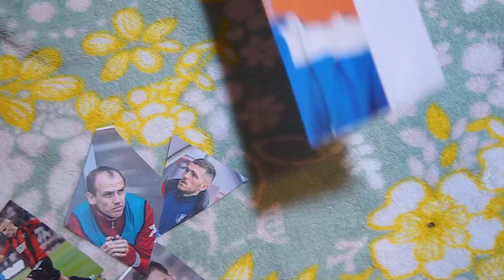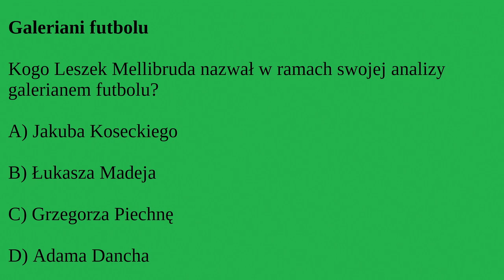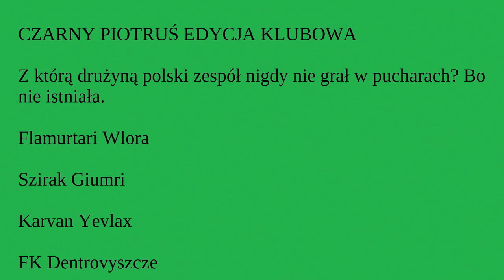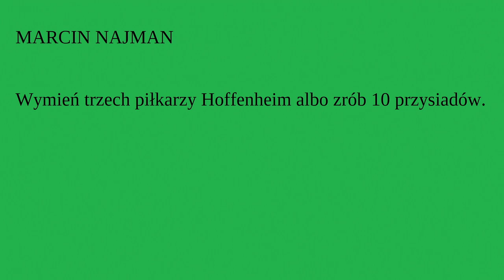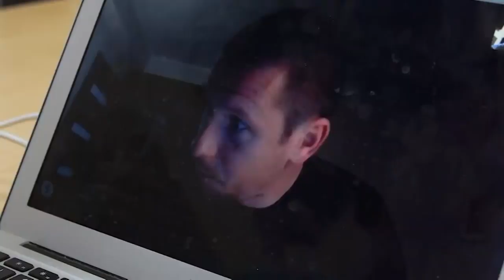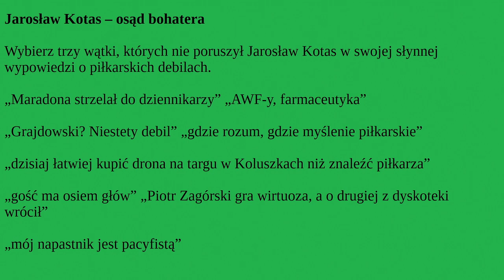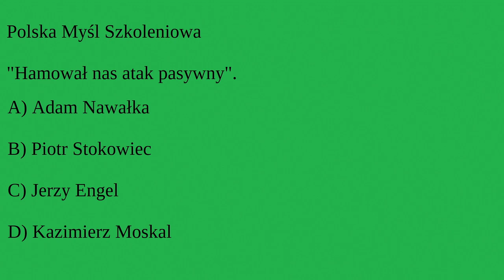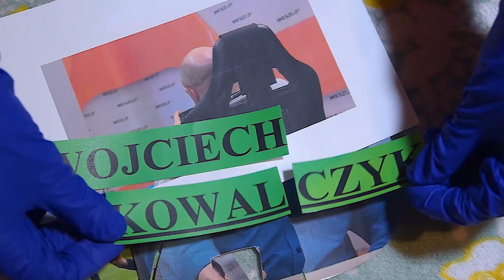MISTERIUM CHOTOMOWSKIE || LIGA MINUS